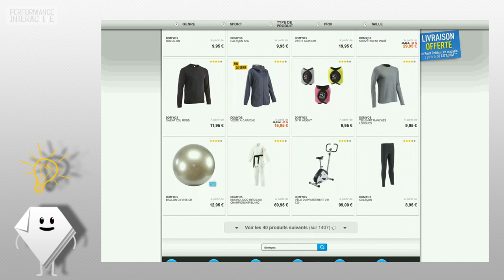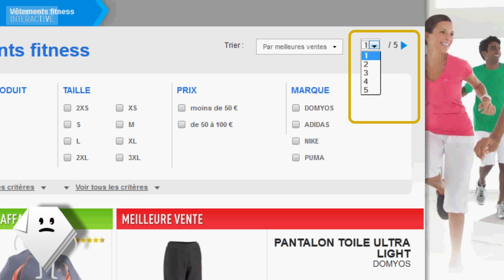La minute fonctionnelle : étude de cas Decathlon